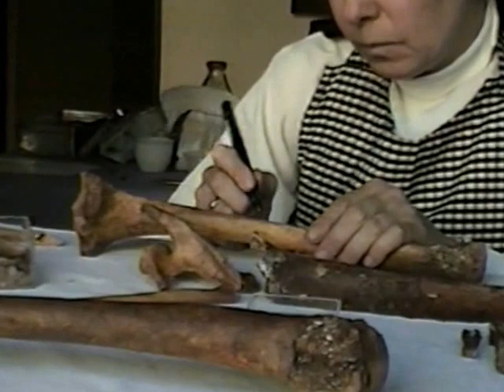Prof. Dr. Celestino A. Piotti- Identificación de los restos de Sor Leonor- Parte 1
El Prof. Dr. Celestino A. Piotti desarrolla estudios de Antropología Física Médica para identificar los restos óseos de Sor Leonor de Santa María Ocampo o.p. para su canonización; en el Monasterio de Santa Catalina de Siena, Córdoba- Argentina. Acompañado por Sor Nora Díaz Cornejo o.p. quien es Monja y Abogada del Monasterio.( Diciembre-2007).